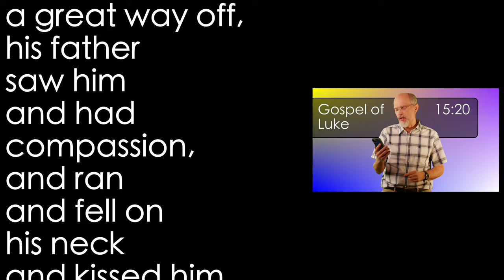Luke 15:20 Lost Son 5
The return of the prodigal brings extreme joy to the father! How he longed for the lost to return. He did not just consider returning, but he actually returned.